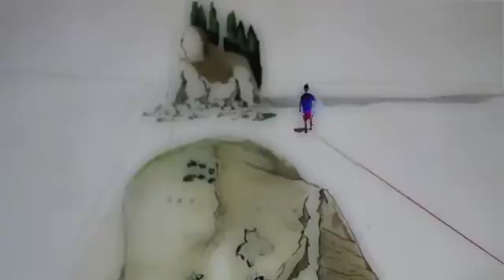"Trippin" By Josh James Gahris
From Josh James Gahris' 2010 LP release 'Dhrishtaketu' comes the anticipated video "Trippin". Constructed entirely from Salvador Dali and an array of differing photographs, this video is more than just music. Find out why!